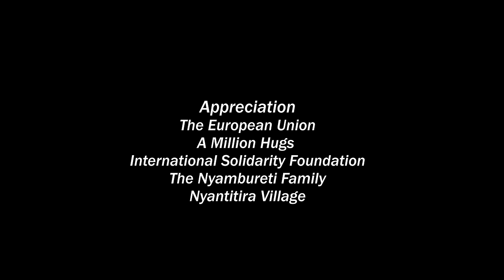AMATABEKANIA (CROSSROADS) - part 2 [Okiondo, Trubena, Sigati, Osoro and Obino)